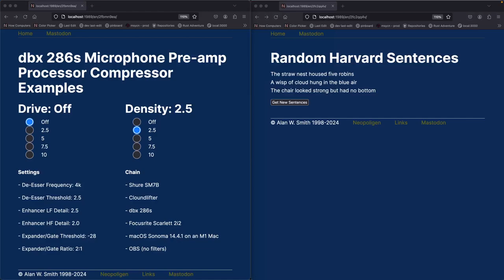dbx 286s compression drive off density 2 5